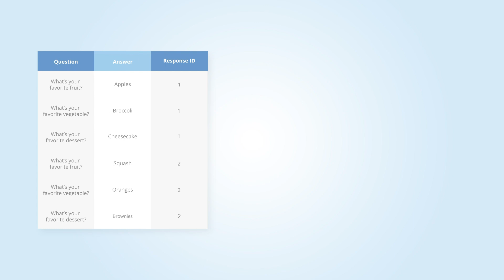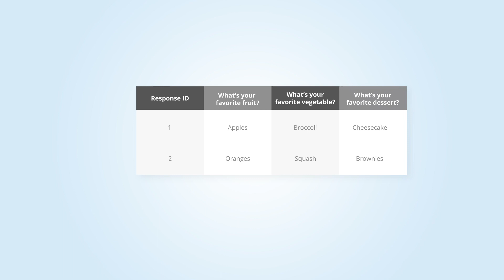What it Means to Pivot a Table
Learn what it means to pivot your data in Domo and how it can help you transform your data.